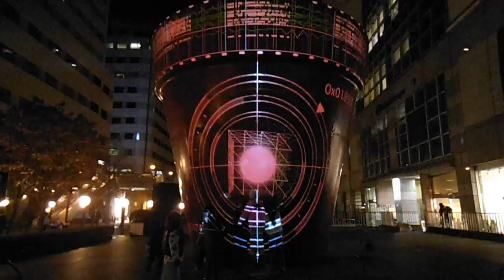DSCF9818ファーレ立川プロジェクションマッピング20141115 03of13